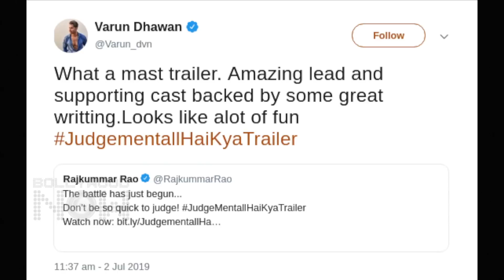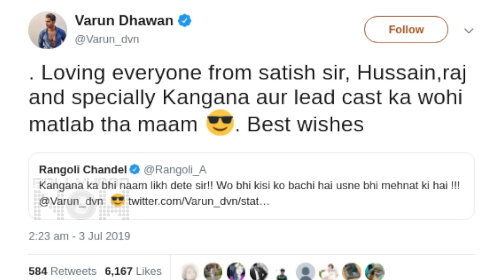Kangana Ranaut REACTS To Rangoli’s Comments On Taapsee Pannu And Varun Dhawan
Kangana Ranaut has finally spoken about her sister's mean comments on Bollywood celebs. Watch the video to know what she said about Rangoli's tweets.